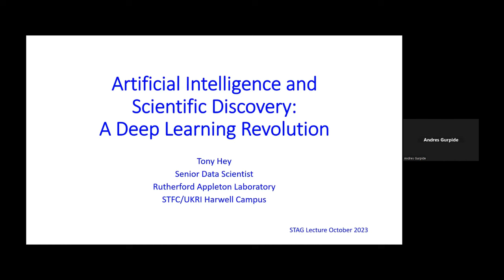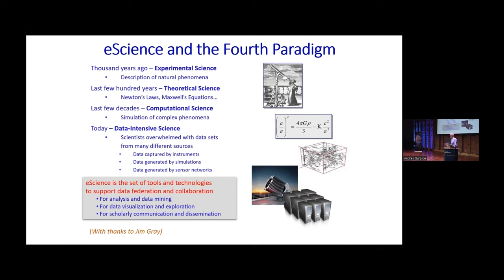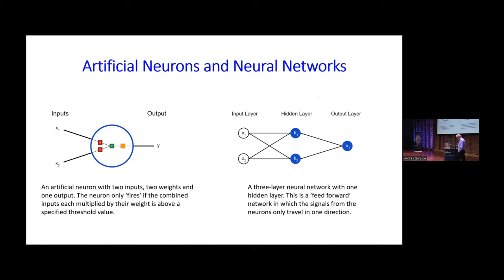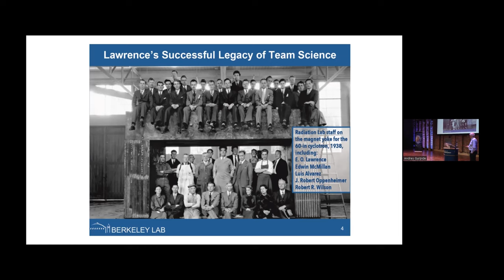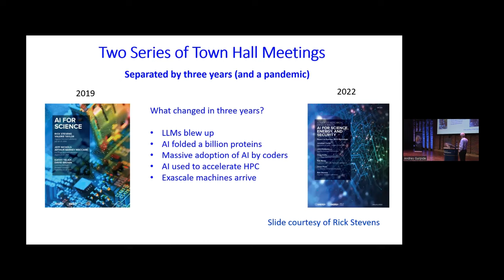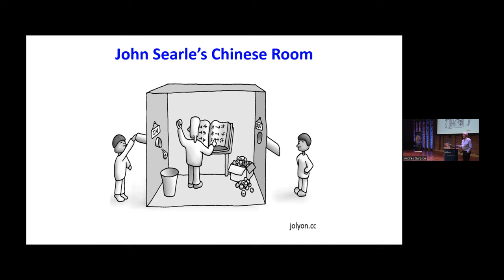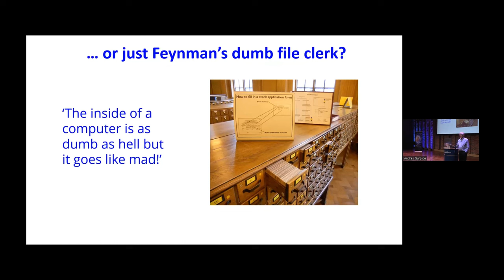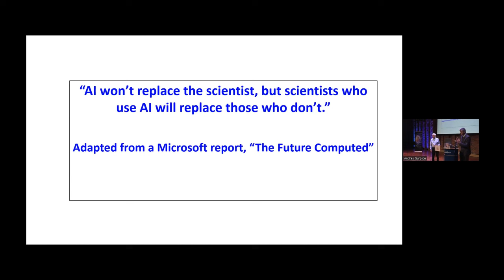2023 STAG lecture by Prof Tony Hey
Artificial Intelligence & Scientific Discovery: The Deep Learning Revolution